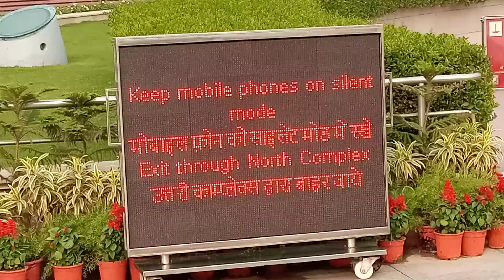Ramji india Vlogs 😍 Delhi ka India gate